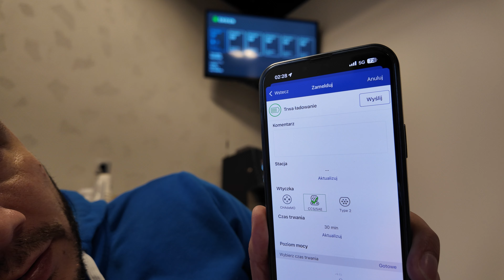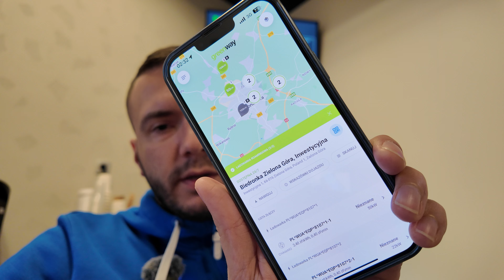Jakie KARTY i APLIKACJE do samochodu elektrycznego?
1. Plugshare

2. ABRP

3. Greenway

4. Elocity

5. EV Klub

6. ORLEN Charge

7. eMAP od Taurona

8. EV+ MAP

9. Mobility+ (EnBW)

10. Shell Recharge

Dzięki skorzystaniu z linka Ty dostajesz 3 miesiące rozszerzonego Autopilota za darmo, a ja dostaję punkty, które mogę wymienić np. na darmowe ładowania Supercharger i robić dzięki temu więcej filmów z tras na YouTube. Niech nie zmyli Ciebie imię Daniel w linku, jest to spowodowane tym, że auto należy do banku, a nie do mnie i to nie ja otwierałem konto :)